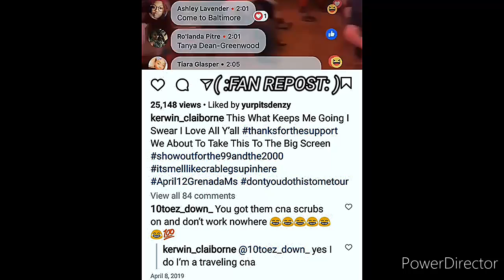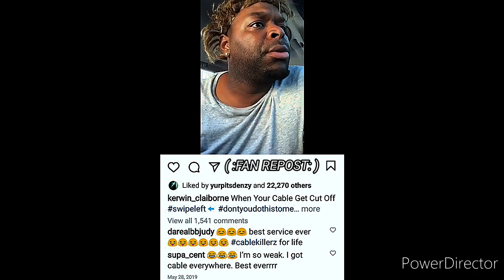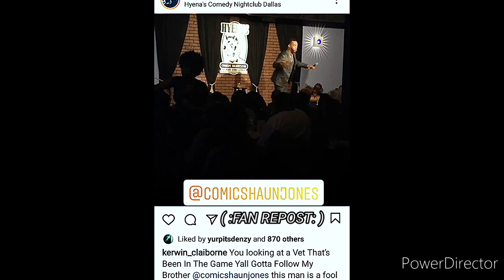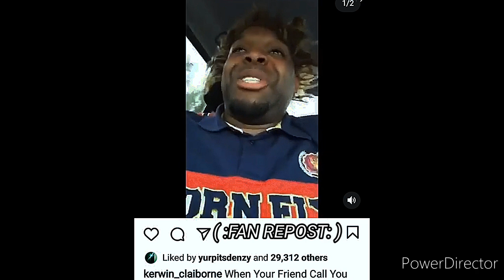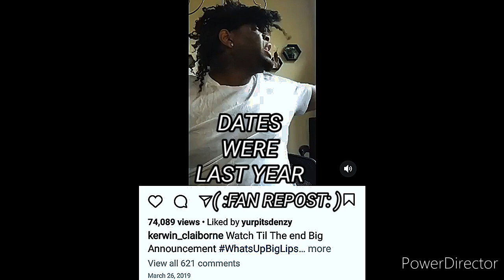Kerwin Claiborne hilarious Voiceovers yep_im_kajun 👋🏾 STEALING🔌CABLE OH IT'S ganggang 🤘🏾🆙 IN HERE